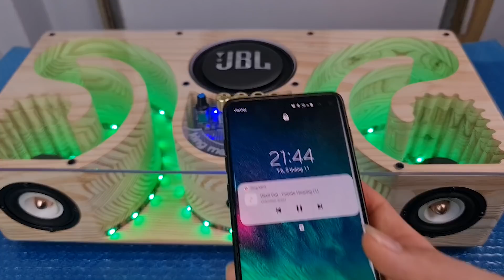Pallet Wood Subwoofer Bluetooth Speaker DIY - powerful bass